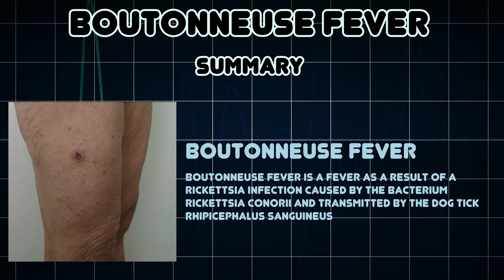Boutonneuse fever (Medical Condition)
Symptoms, risk factors and treatments of Boutonneuse fever (Medical Condition)

Boutonneuse fever is a fever as a result of a Rickettsia infection caused by the bacterium Rickettsia conorii and transmitted by the dog tick Rhipicephalus sanguineus